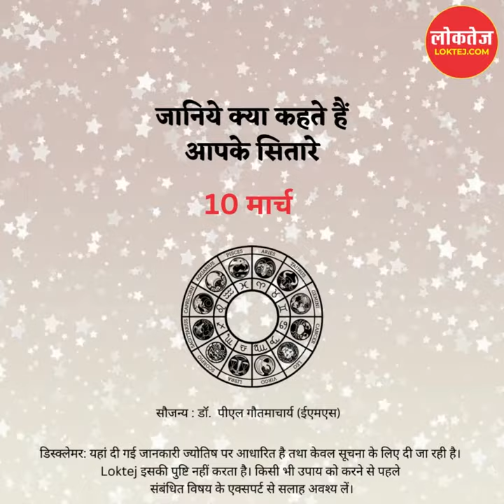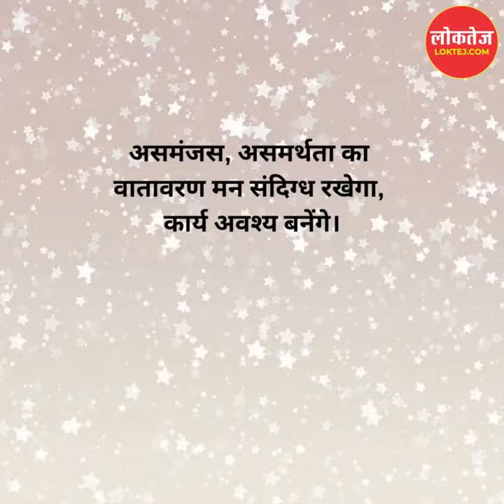लोकतेज दैनिक राशिफल | 10-03-2023 | जानिये क्या कहते हैं आपके सितारे